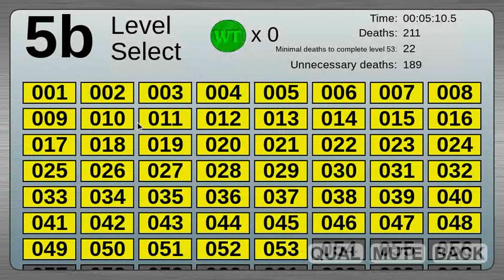BFDIA 5b - Level 18 finish% in 6.9 seconds (TWR)